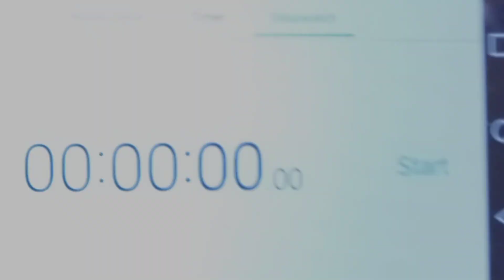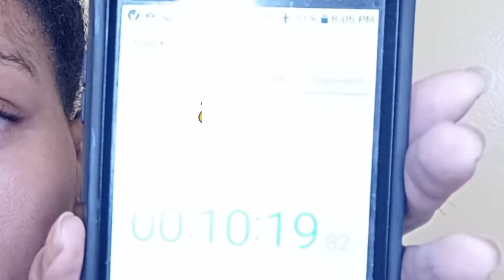How To Prep 4C Hair For Easy Detangling | Long 4C Hair Hairstyles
Hey people,

Detangling used to be the most dreaded part of my routine. But after I started prepping my hair this way it has become almost the shortest part of my routine.

Some people may not like baggying for as long as I do, but my hair loves it.

Some questions you might have:

1. Does it get hot?

Not really hot hot, but it does get warm.

2. Does my hair smell after?

It smells like grapeseed oil mostly.

3. Wouldn't your hair mildew if left covered so long?

Not at all. I don't use a ton of water and mildew will not form in 24 hours.

4. Does your scalp get itchy?

Not more than regular itching. My scalp actually feels really moisturized once I'm done.

If you have any other questions or concerns just let me know.